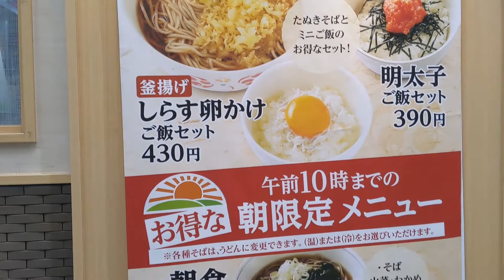駅そば屋で朝ごはん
駅そば屋で朝ごはんを食べました